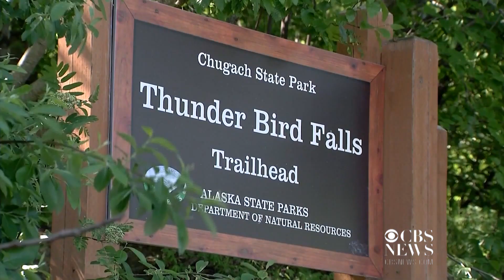Authorities: Man offered money to "rape and murder" Alaskan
An Indiana man implicated in the murder of an Alaska teenager allegedly promised millions of dollars to the teens who killed her in exchange for images of the killing, CBS affiliate KTVA-TV reports. Court documents said investigators believe Darin Schilmiller posed as a millionaire named "Tyler" online and offered 18-year-old Denali Brehmer $9 million to "rape and murder someone in Alaska."